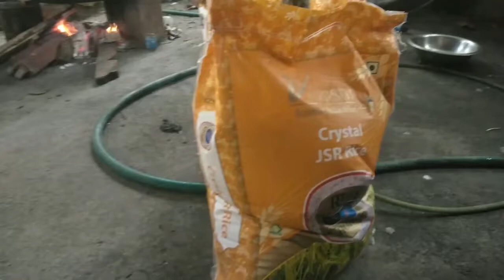Nalla Kidilam Dhum Biriyani